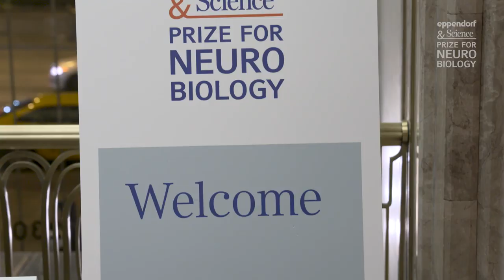2019 Eppendorf & Science Prize – Meet the Winners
Meet the winner and finalists of the 2019 Eppendorf & Science Prize for Neurobiology. Lauren Orefice won the 25,000 US$ prize for her work on the causes and potential therapies for autism spectrum disorders. Learn more about the Eppendorf & Science Prize for Neurobiology